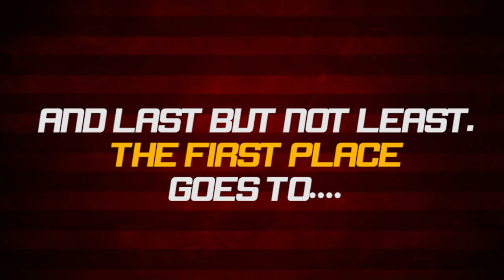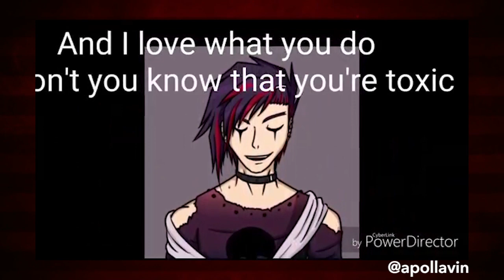DRWG One Year Anniversary Art & Edit Contest Winners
I would like to thank every talented artists and video editors for participating in this contest and showing off your immense love for DRWG! It has been a hard time deciding who to win! Happy one-year anniversary!

P.S. Chapter Three Part Three will come out after I finish drawing the prizes for the six winners!